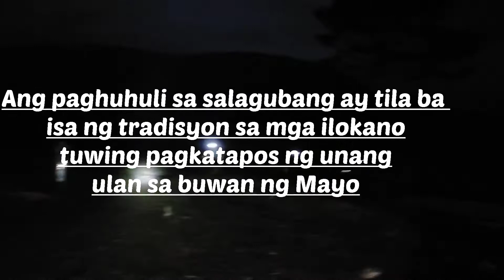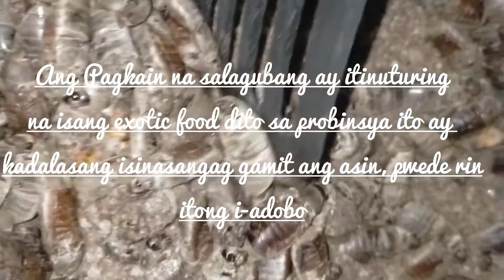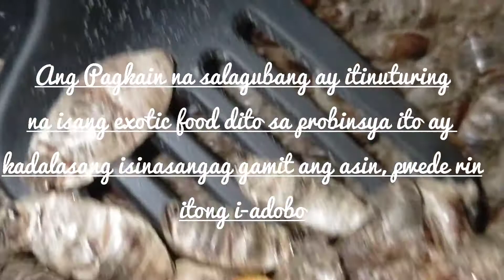Salagubang o Abal-abal: Exotic Food na dapat mong Matikman.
Exotic Food